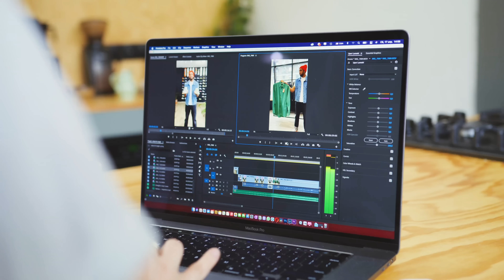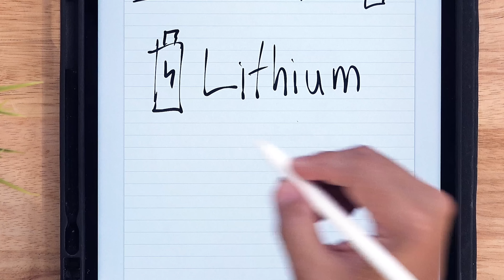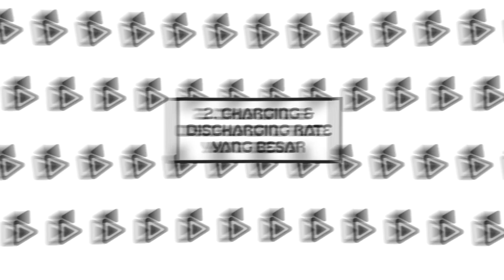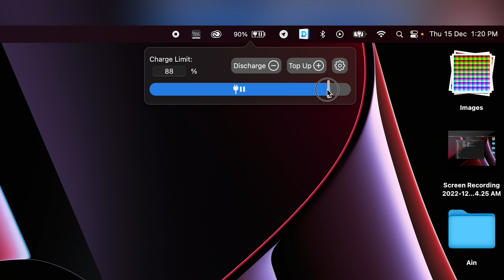Nak bateri laptop tahan lama?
Banyak laptop yang baterinya drop performance lepas setahun guna.. Ini saya nak share 3 cara supaya bateri laptop atau gadget boleh tahan lama.